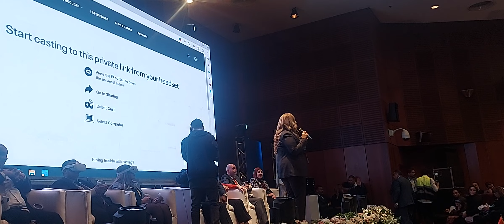ميتافيرس فى المؤتمر الدولي لرئدات الوطن العربي (الأفروآسيوي الثالث لدعم القيادات النسائية)